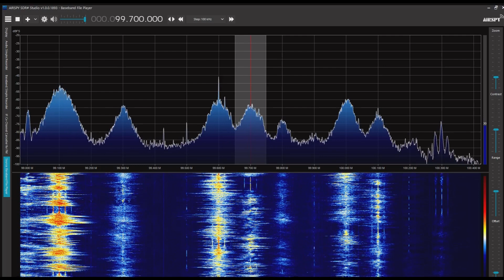MBC忠北FM4U（清州） 99.7MHz 2022/07/11 1259 JST